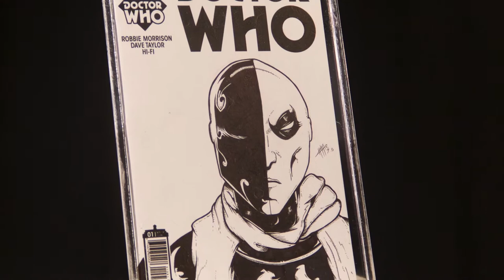Inside the Artist with Moises Torres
This was a project for school where i was tasked with performing an interview with a DSLR camera. i had a very  limited amount of time to shoot the interview that day so the lighting was set up in a bit of a rush, it wasnt too bad just a little warmer than i would have liked. with only two questions left the camera battery died forcing me to grab another camera rather quickly to conclude the interview causing the end to look a little different. i began shooting the interview with a canon T3i and switched to 7D at the end.

I didnt want the interview to fade to black between questions so i tried to get enough B-roll to cover the transitions. There are a few instances where i didnt have anything to cover the transitions but i feel the interview turned out decent. This was a great learning experience.